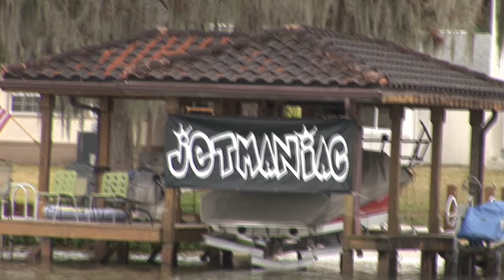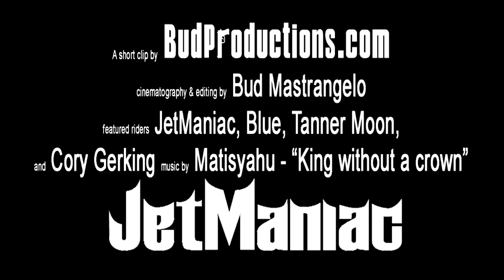JetManiac Blue Freestyle Ported Motors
JetManiac Blue Freestyle Ported Motors featured in the super freak ski short video by BudProductions.com